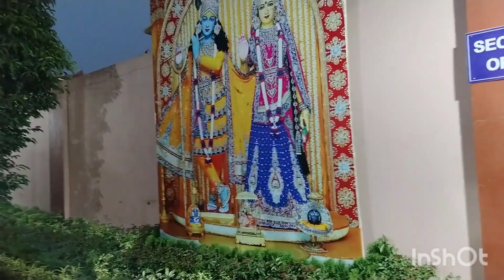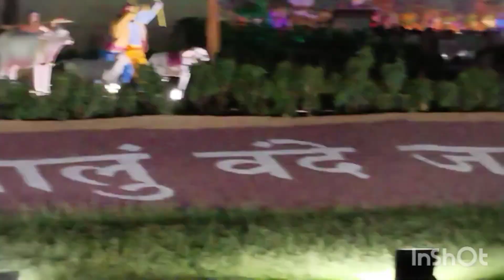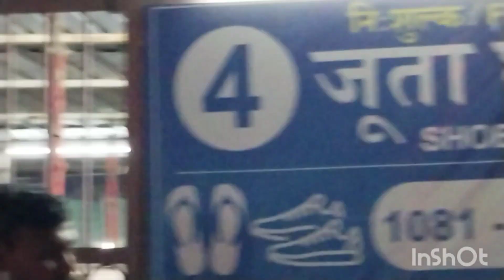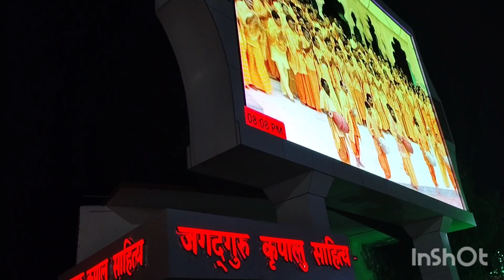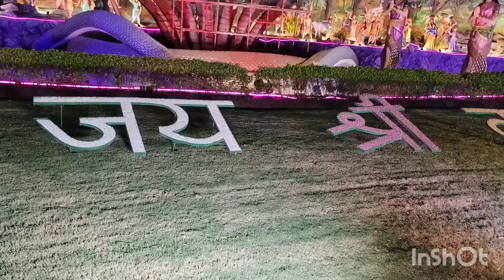भक्ति मंदिर प्रतापगड़ उत्तर प्रदेश ( कृपालु महाराज)sort volg भक्ति मंदिर